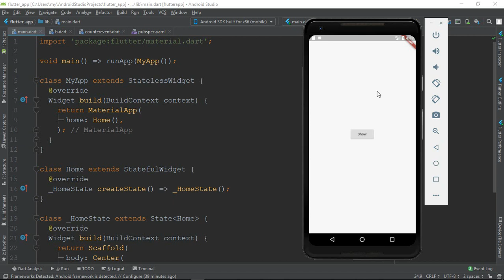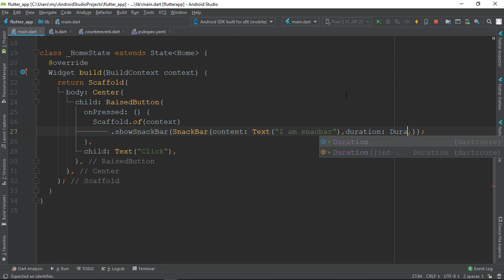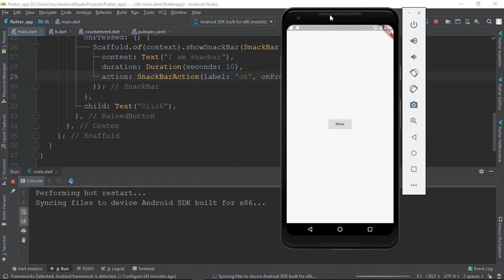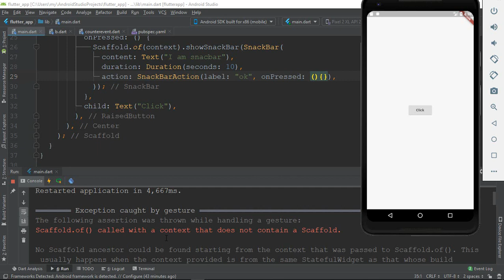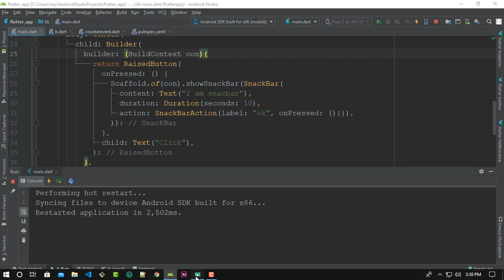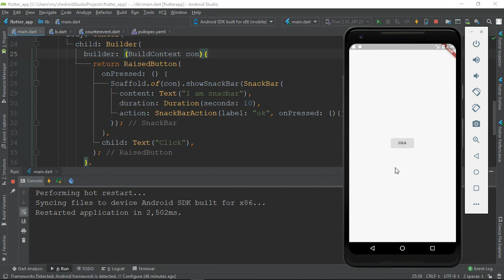32. Snackbar in flutter | flutter bangla tutorial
Easiest way to use snackbar in your flutter applications.